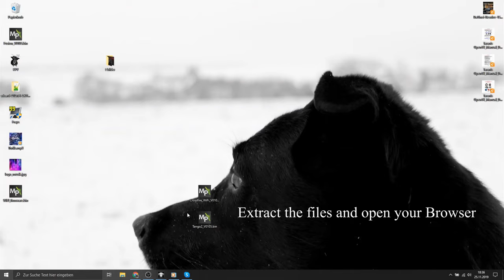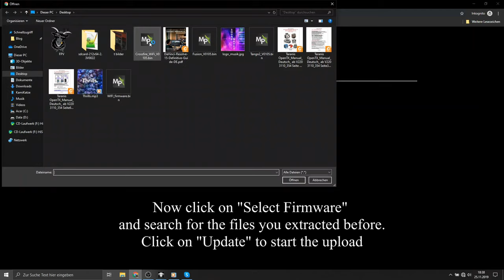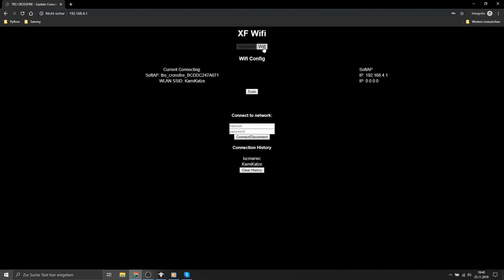TBS Crossfire - how to initiate the WiFi module for the TBS Cloud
this is how you initiate the wifi module which is build in all TBS CROSSFIRE transmitters (yes, even the micro and the lite ;) )

If you own a old version of the standard tx you might need a new jr adapter, as the first version got no wifi-module build in to the adapter. you can get one here (affiliate):